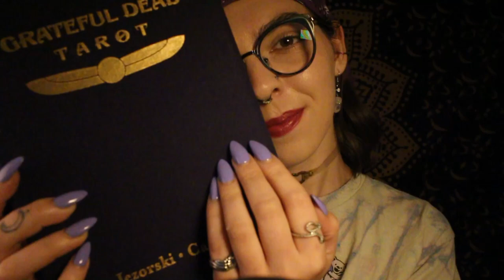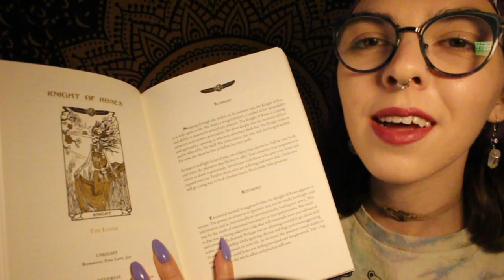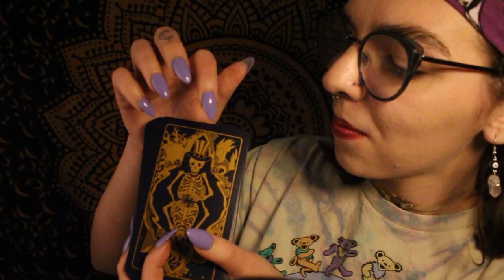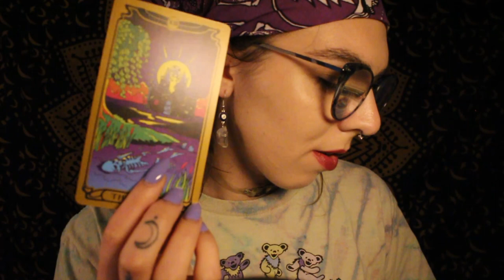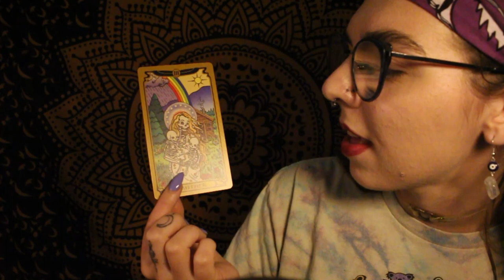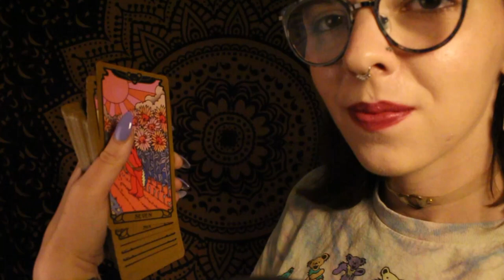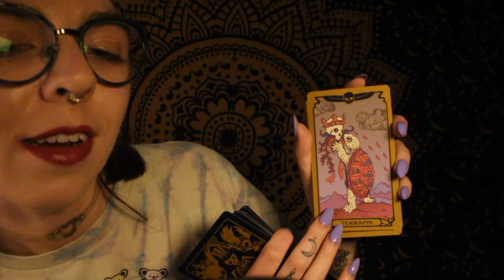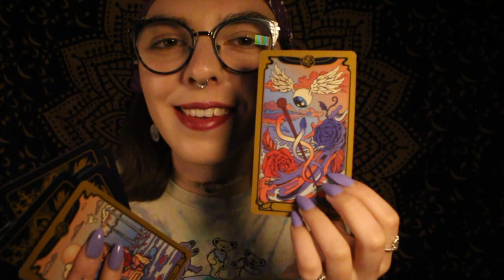Grateful Dead ASMR⚡️ Relaxing Whispers & Tapping💀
Hello flowers & happy Saturday!!
I hope you're having a lovely day so far. Tonight, I am showing you my STUNNING new Grateful Dead deck. I really just wanted to share the art and provide some tingles while I was at it. Enjoy the tingly card sounds and hypnotizing hand movements. I love you soo so much and I am so grateful for your support xoxoxo
Karlie🌙

uploads every:
wednesday & sunday @ 7pm EST
& other random days☀️